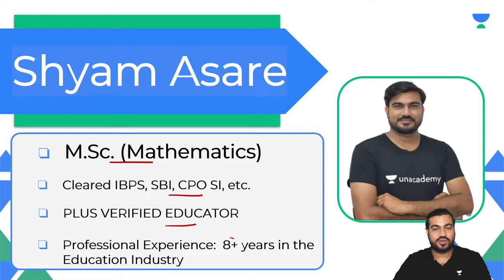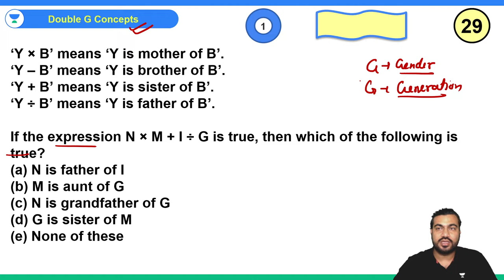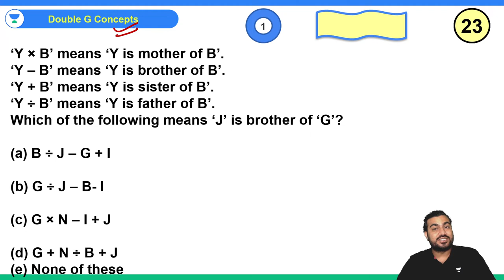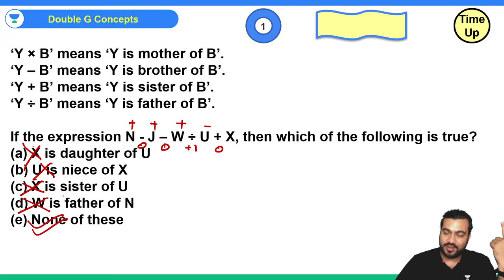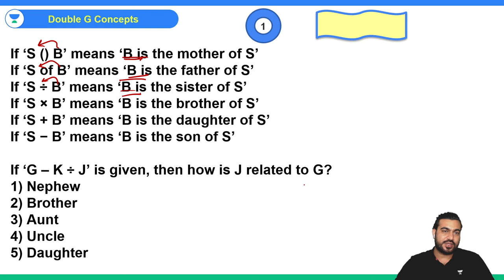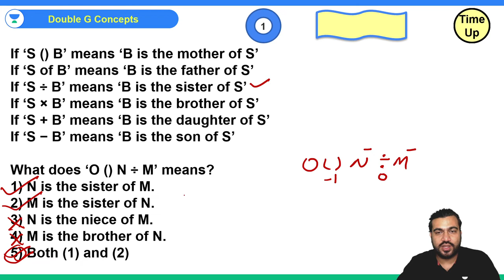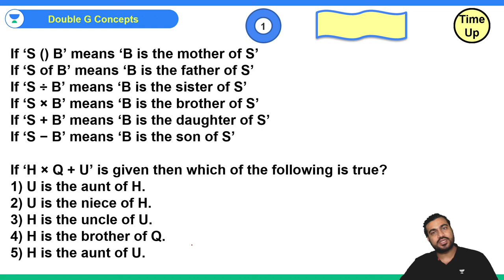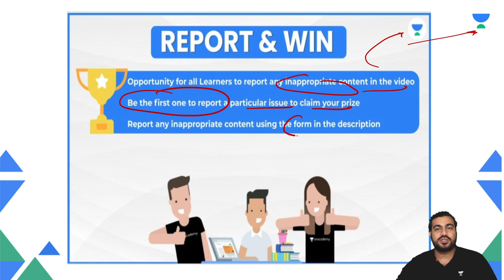Double G Concept | Shyam Asare Yadav | Bank pro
In this session, Shyam sir will be discussing Double G Concept. This session is important for all the banking and insurance aspirants, and for all exam aspirants who wish to crack their bank exams in the year 2022.

Check out awesome batches by top educators to prepare for your exam

For more interesting FREE content, head over to Unacademy Special Classes

Explore our latest **Ask a Doubt feature** in 3 Easy Steps:

1. Step 1: Open """"""""""""""""""""""""""""""""Ask a Doubt"""""""""""""""""""""""""""""""" Section on Uancademy App.
2. Click a photo of the question, Crop & Upload.
3. Select your Subject

You can Enroll in Unacademy Subscription and get the following benefits:
1. Learn from your favorite teacher
2. Dedicated DOUBT sessions
3. One Subscription, Unlimited Access to Live Online Classes and Videos
4. Real-time interaction with best-in-class teachers
5. You can ask doubts in live online classes
6. Limited students in each Class
7. Download the videos & watch them offline

Feel free to spread the word – share the videos with your friends and classmates.